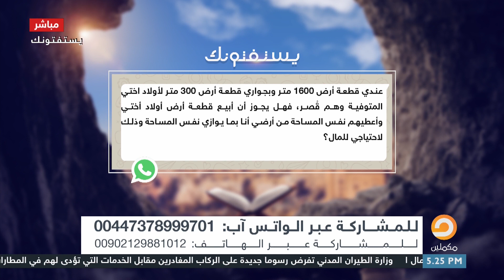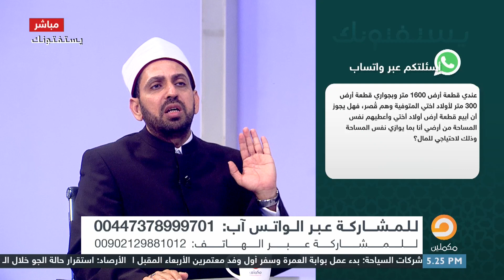أختي متوفية وأولادها قُصر حكم التصرف في أموالهم